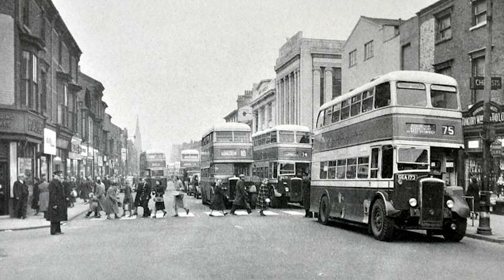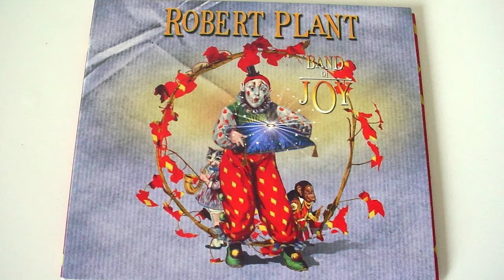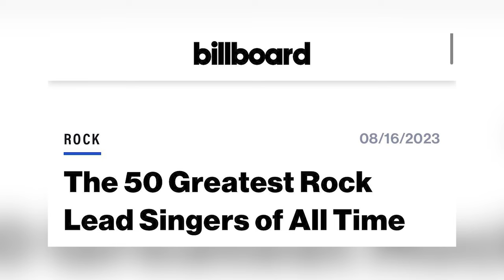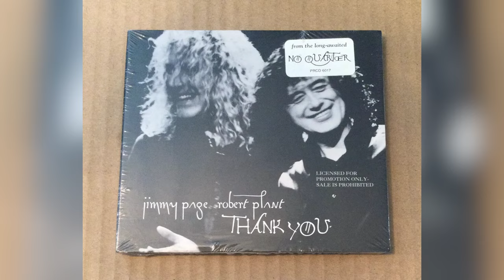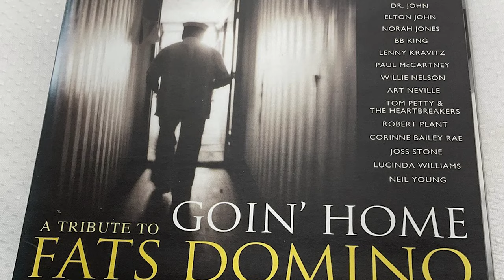Robert Plant Is Now Over 75 How He Lives Is Sad